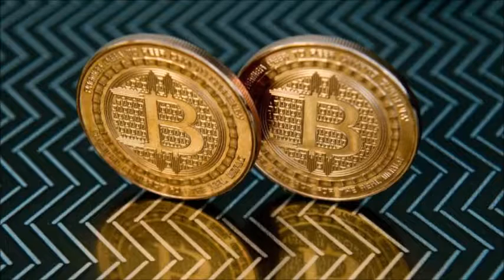Bitcoin licht in de plus na slechtste week sinds 2013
Cryptovaluta bitcoin begon de laatste week van dit jaar licht in de plus nadat de digitale munt vorige week nog enorme verliezen liet zien.
Dinsdag werd er ongeveer 15.200 dollar voor een bitcoin betaald. Maandag rond hetzelfde tijdstip was dit nog ongeveer 14.000 dollar.

Op 17 december noteerde de bekendste cryptovaluta nog bijna een waarde van 20.000 dollar. Binnen vijf dagen daalde de prijs op sommige handelsplatformen naar 11.100 dollar. Begin dit jaar werd er zo’n 1.000 dollar voor de munt betaald.

De afgelopen dagen komen steeds meer investeerders, toezichthouders en centrale banken naar voren met waarschuwingen over cryptovaluta. De voorzitter van de Israëlische beurswaakhond verklaarde maandag dat bedrijven niet zouden moeten handelen in bitcoin.

In een interview met een Russische tv-zender zei de Russische minister van Financiën, Anton Siluanov, dat alleen professionele handelaren zouden mogen beleggen in cryptovaluta. In oktober verklaarden de Russische autoriteiten al regels te gaan maken om de markt voor digitale valuta te reguleren.